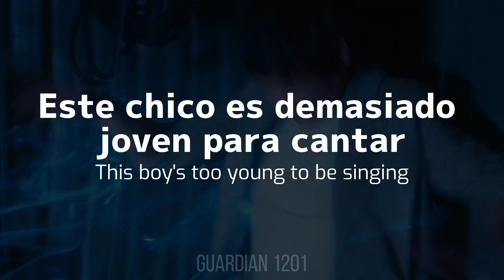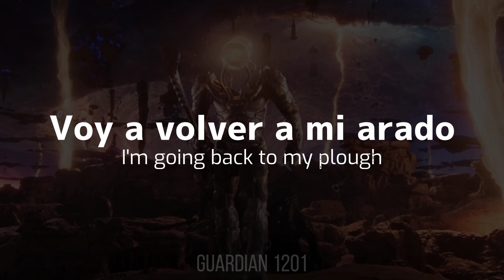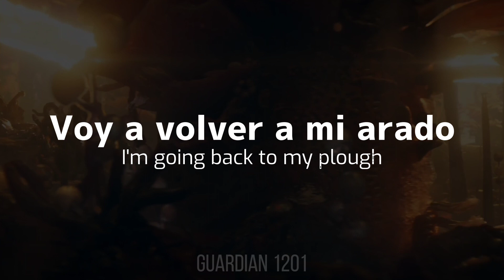Elton John - Goodbye yellow brick road - Ant-Man Quantumania [Sub. español // Inglés]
La canción fue hecha por Elton John y Bernie Taupin y salió en el álbum de 1973 del mismo nombre, el cual ha sido nombrado por muchos como el mejor álbum de Elton John y el más vendido con 33 millones de copias

La canción fue escrita por Bernie haciendo referencia a la serie de libros y películas el mago de Oz, el significado de la canción habla de cómo una persona está cansado de la fama y quiere vivir una viva simple.
La canción parece hacer referencia a Elton, pero Taupin a dicho que aunque en muchas otras canciones se inspiraba en la vida de Elton, está canción está inspirada en el mismo.